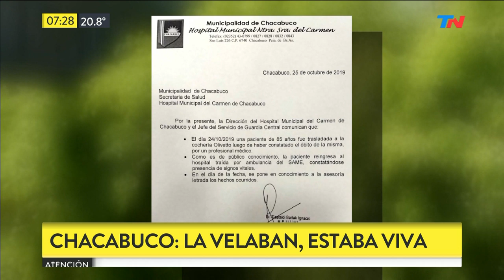Chacabuco: la velaban, estaba viva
Fragmento de "TN Fin de Semana" emitido el Sábado 26 de Octubre de 2019.